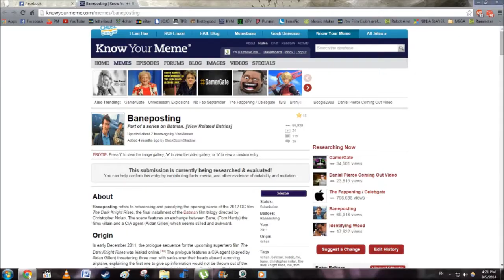Was Being Featured Part of Your Plan? [Reupload]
xD